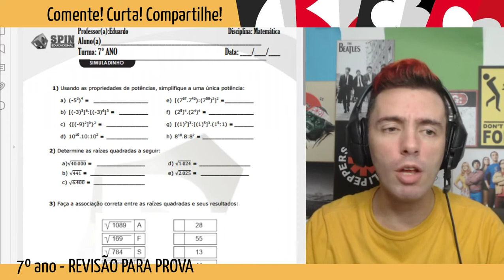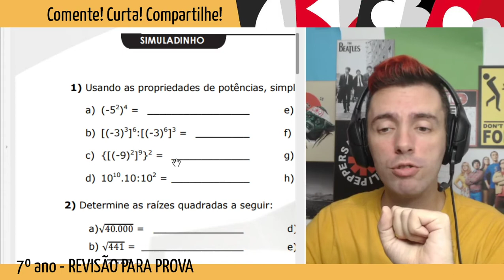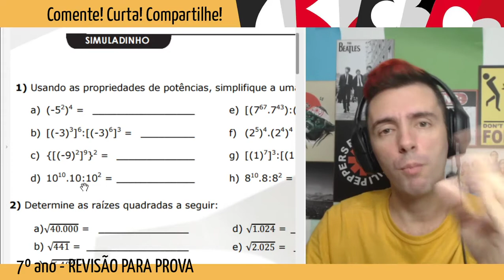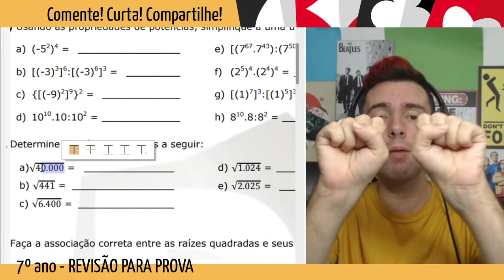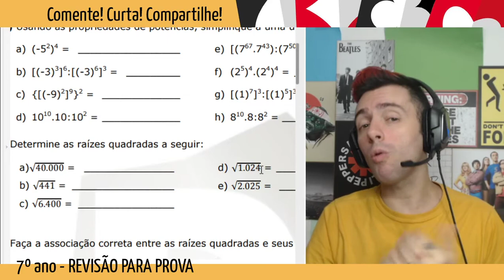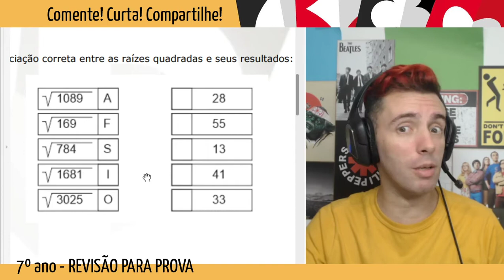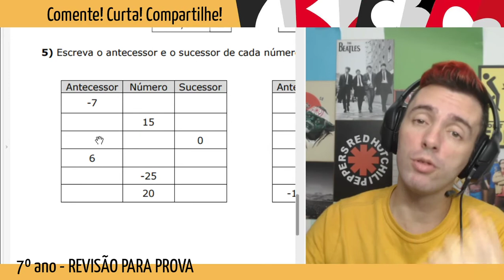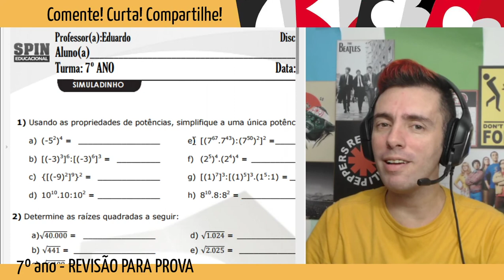7º ANO - EXERCÍCIOS DE REVISÃO PARA PROVA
7º ANO - EXERCÍCIOS DE REVISÃO PARA PROVA